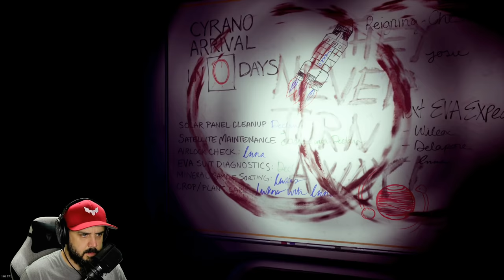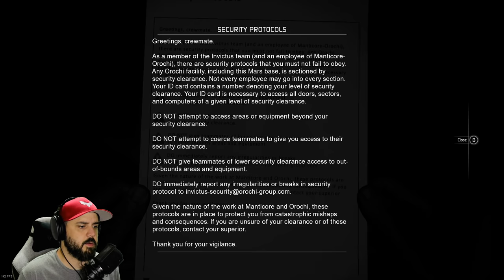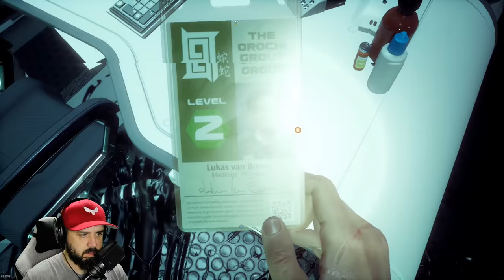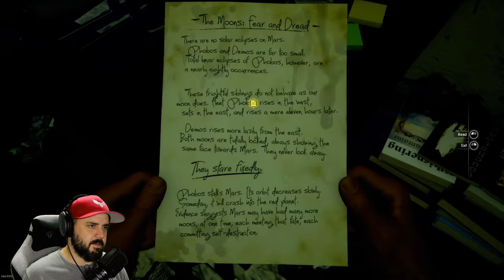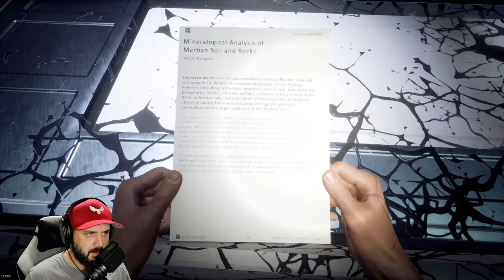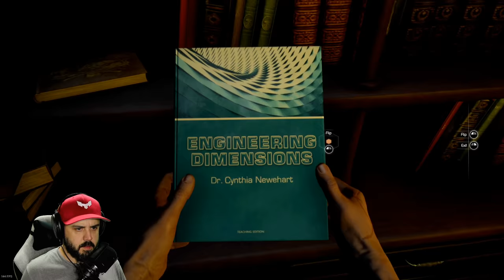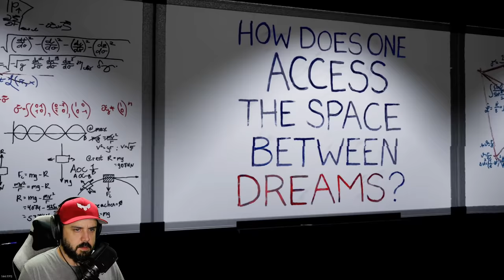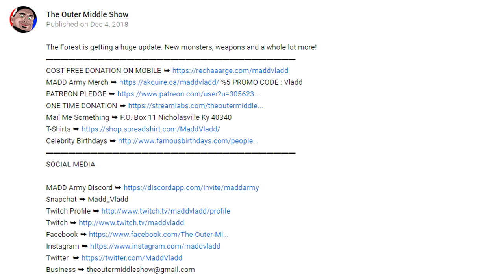THIS NEW HORROR GAME IS BETTER THAN A MOVIE | Moons Of Madness | Full Game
Moons Of Madness has got to be one of the best horror games I've ever played.

VIDEO MUSIC